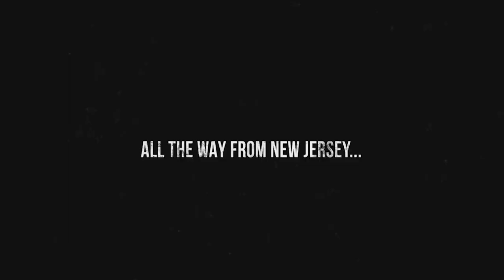The Baddest Man on the Planet with Michael Moorer Part 1/3 | SNT #78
Mickey and Gerard are back joined by professional boxing champion Michael Moorer to talk about modern fighting, his experience with sports growing up, the dangerous aspect of the boxing world, and more. PART 1/3

To advertise your product or service on GaS Digital podcasts please go to TheADSide.comand click on "Advertisers" for more information!

You can watch The Slick and Thick Show LIVE for FREE every Saturday and Monday at 2pm ET at GaSDigitalNetwork.com/LIVE Once you're there you can sign up at GaSDigitalNetwork.com with promo code: SNT for a 7-day FREE trial with access to every S&T show ever recorded! On top of that you'll also have the same access to ALL the shows that GaS Digital Network has to offer!